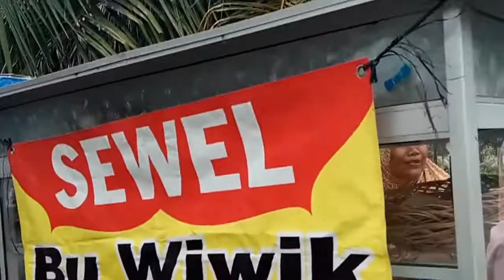SEWEL KANJI UDANG BU WIWIK KULINER KHAS SOCAH BANGKALAN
PROSES CARA MEMBUAT SEWEL KANJI UDANG KULINER KHAS SOCAH BANGKALAN MANGKAL DI STADION BANGKALAN
BANGKALAN CULINARY
BANGKALAN STREET FOOD